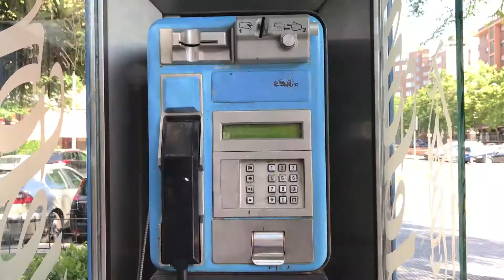El himno de España y su polémica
En este nuevo vídeo analizaré que pasa con el himno de España y que pasa cuando escuchamos otros himnos populares que nos transforman, como pueden ser: Y viva España o Paquito el chocolatero

Darle un poco de cariño al vídeo con unos like, compartidos o comentarios, que siempre son de agradecer.

Donde encontrarme.

Vlogger Español
Bloggero Español
Vlogs en Madrid y España
Youtube España